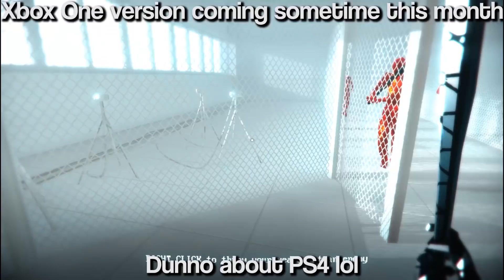Superhot - Indie Night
Hightower and Ladderman bend some time and shoot red dudes in slow mo.​